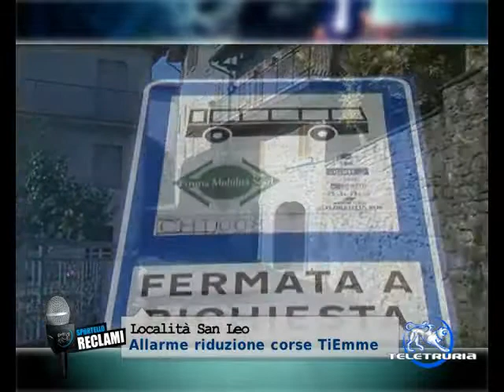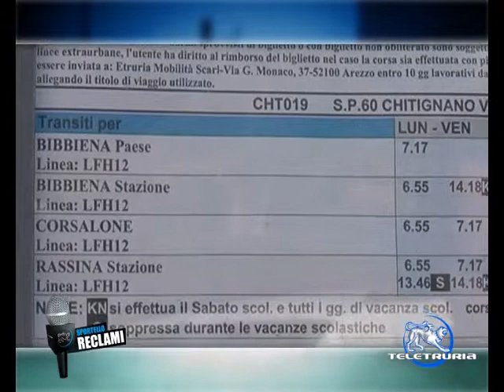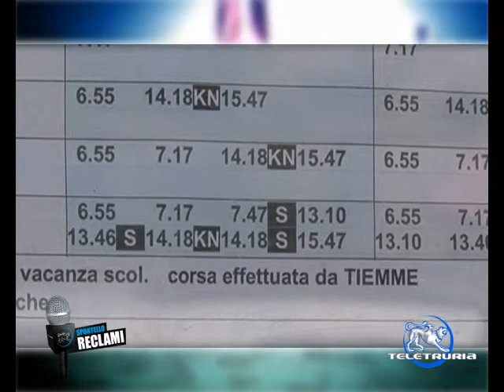Chitignano le corriere... che scompaiono